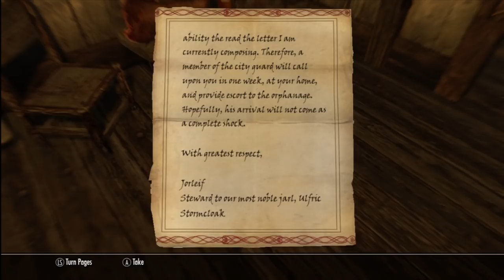Skyrim - Colin the Boxing Pussycat (Ep.06)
You asked for it and so here it is.